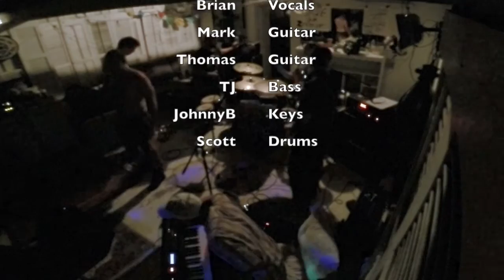Me & My Friends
Me & My Friends performed a cover show for the Red Hot Chili Peppers the night before they performed at Jazz Fest